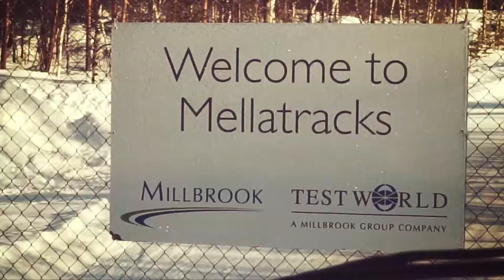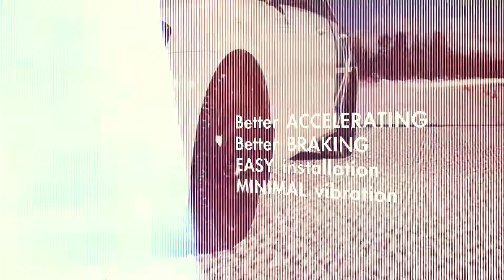Road Grip by Snow Bear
World first emergency road aid that is easy to install and fits in your glove box.